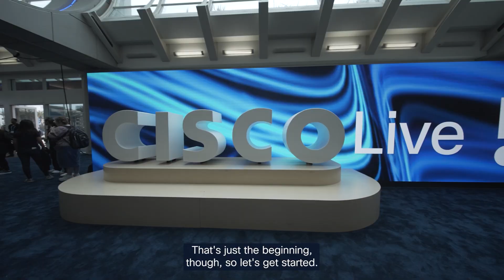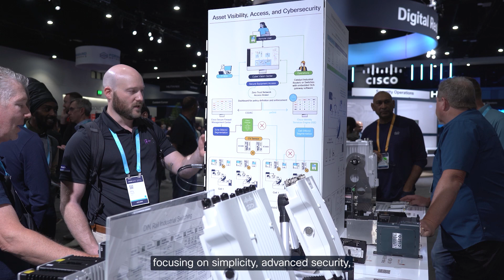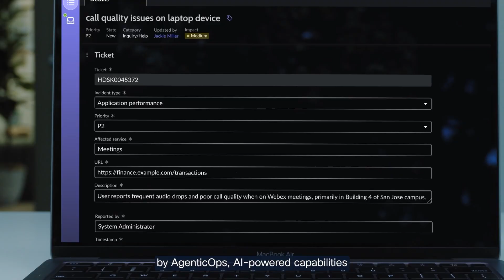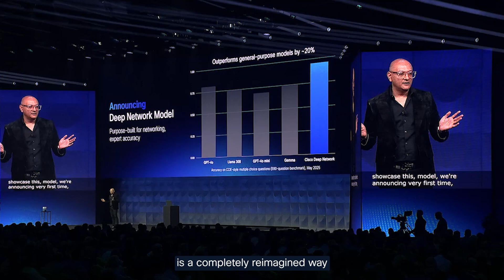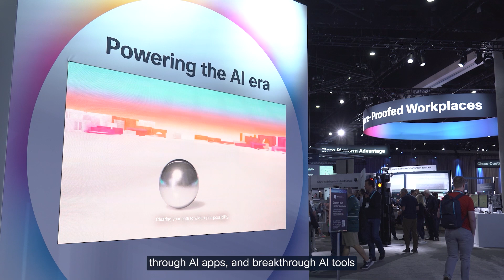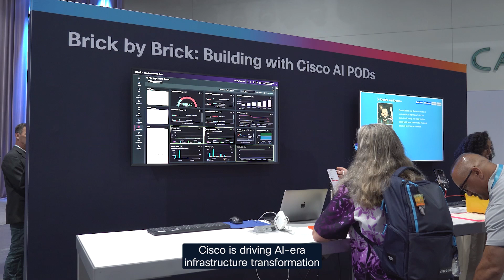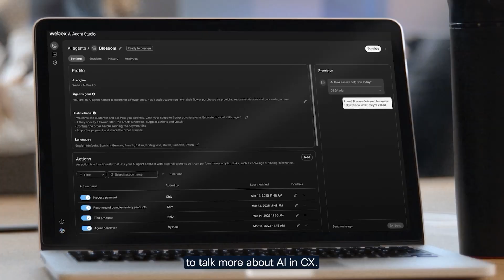Cisco News Now: Cisco Live Edition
In this special edition of Cisco News Now, we cover all things AI, networking, and security with Cisco executives, customers, and Tech YouTuber David Bombal. Learn how Cisco is securing the AI era, revolutionizing how AI integrates into products, and enhancing networking.